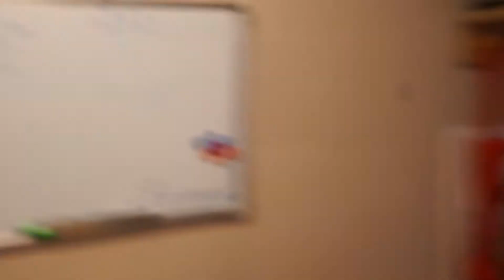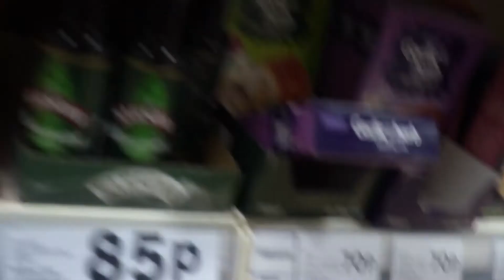INCREDIBLE SHOULDER WORKOUT!!!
I had a great shoulder workout and enjoyed making fun of Hattie as she was recovering from  night out. I hope you enjoyed the video.

My Equipment:
- Macbook Pro
- Sony A7
- iPhone 5S
- Premiere Pro CC 2017
- Photoshop CS6
- Job Gorilla Pod

Supplements:
- Optimum Nutrition Double Rich Chocolate Whey Protein